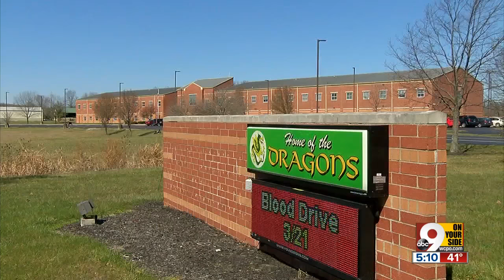Adams County locals prepare for hundreds to lose jobs in power plant closings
The closing of two electric generating plants in Adams County means the loss of 700 jobs, and that's going to affect the economy across the county.